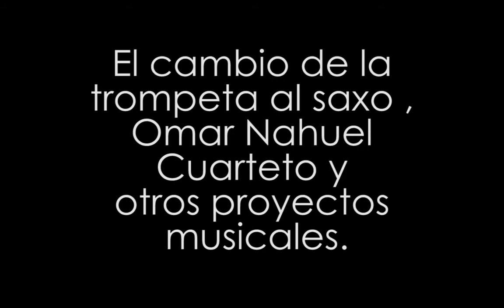Historias de Jazz, Episodio 3: Invitado Patricio Ramírez (primera parte)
Entrevista al destacado saxofonista Patricio Ramírez, quien nos hablará sobre su vida y carrera musical. Siendo uno de los pioneros del jazz moderno en Chile, Patricio integró muchas agrupaciones musicales, siendo algunas de estas Six and Seven, Nahuel Jazz Quartet, Tiempo de Swing y Nexus, la que lideró junto al vibrafonista Carlos Vera por más de veinte años. En esta primera parte conversaremos sobre sus comienzos como trompetista, su participación en el Nahuel Jazz Quartet y el ensamble Tiempo de Swing. También nos contará sobre el primer concierto de jazz realizado en el Teatro Municipal de Santiago el año 1972 donde participó junto a grupo Swingteto.

Parte de la información para la realización estas entrevistas fue obtenida del sitio web cuya área de jazz está a cargo el periodista Iñigo Díaz y del libro “Historia de Jazz en Chile” del musicólogo Álvaro Menanteau a quienes agradecemos su aporte.